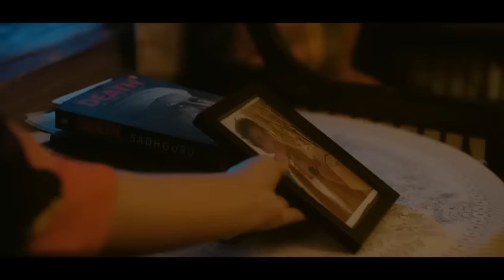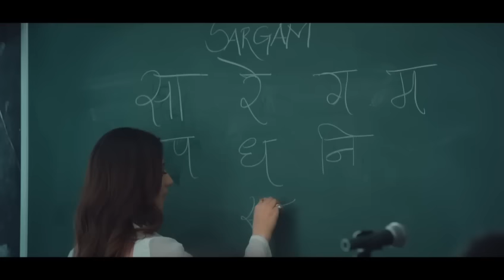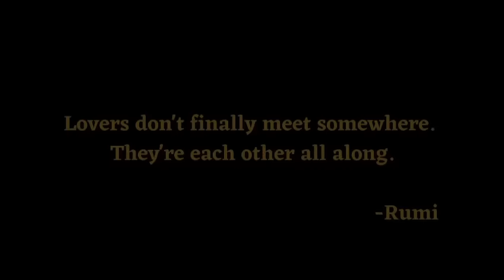Blind love all part, Hindi cute love story ❤️❤️ Blind love part-1, part-2, part-3, part-4